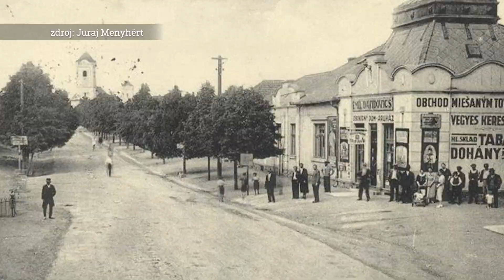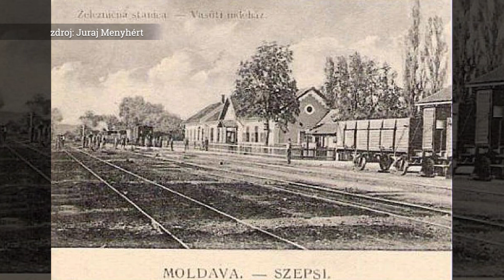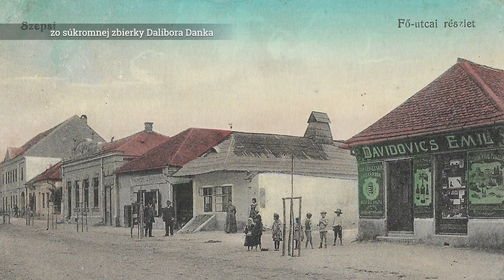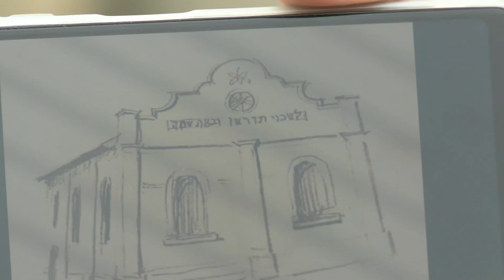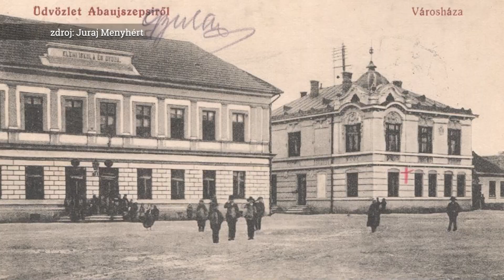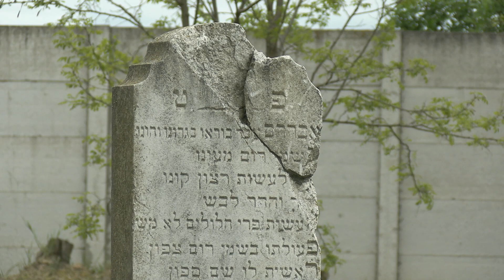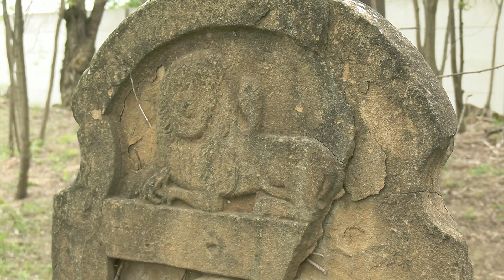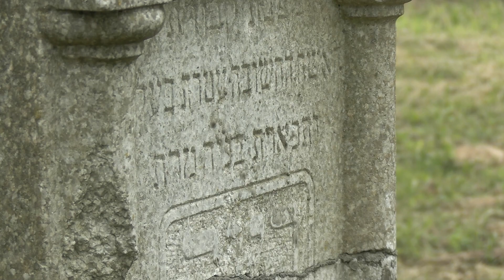Dejiny Židov v Moldave nad Bodvou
Gymnázium Štefana Moysesa v Moldave nad Bodvou zaradilo do svojho vzdelávacieho programu aj témy z histórie a kultúry minorít, ktoré v meste žili alebo žijú. Pomerne málo prebádanou oblasťou sú dejiny moldavských Židov. Vzdelávací cyklus z tejto oblasti má za úlohu aspoň čiastočne zodpovedať na otázky o kedysi prekvitajúcej moldavskej komunite.